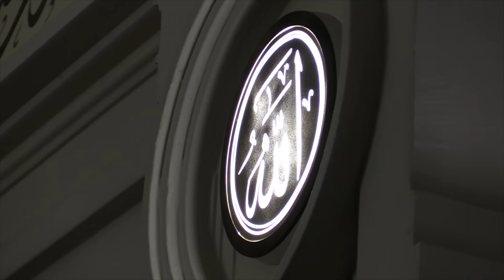Poruke sa ćursa - hfz Kenan Musić